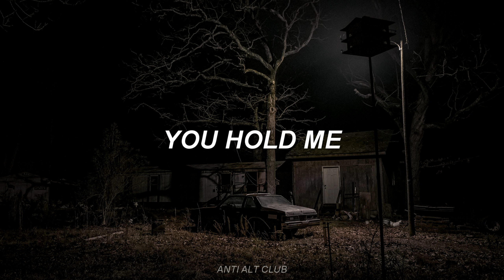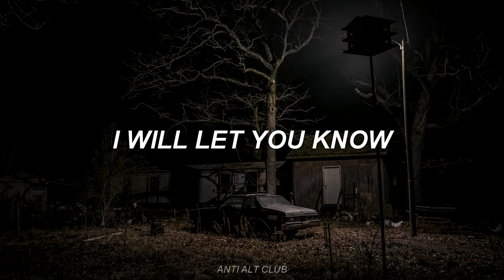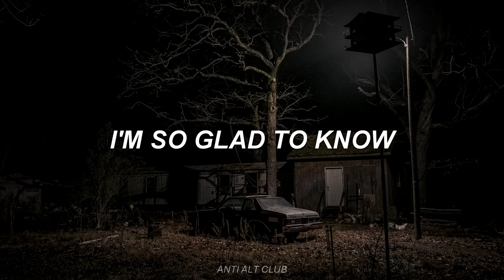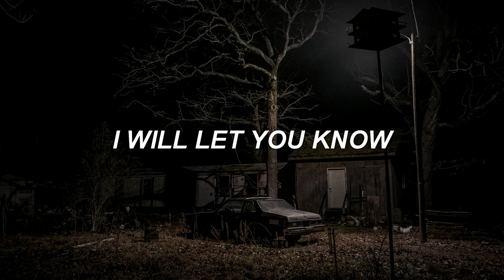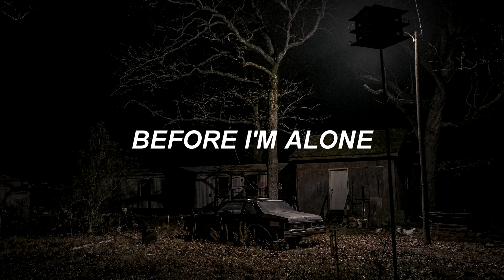AFTER DARK - mr. kitty - lyrics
× BLESSED BE ×